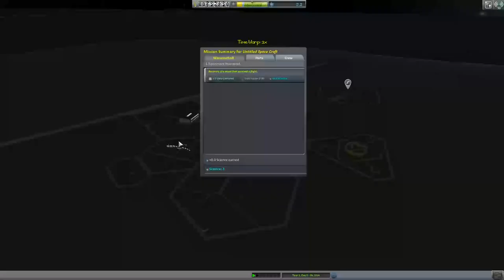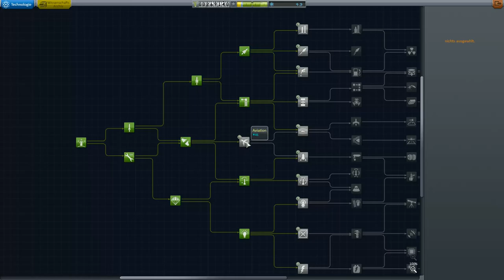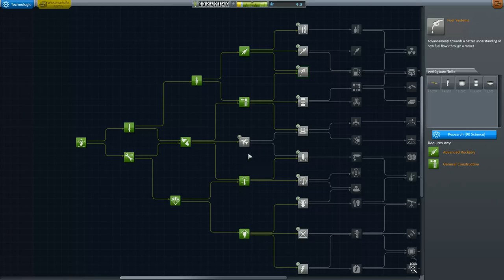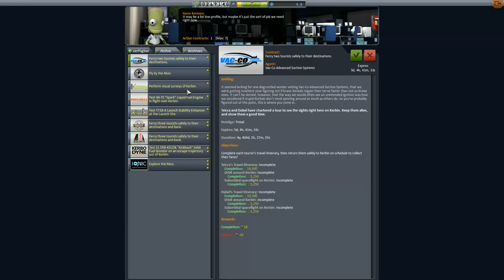Kerbal Space Program Let's play II Folge 46 Deutsch